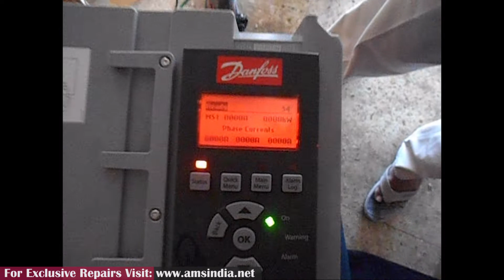Repair of Danfoss VLT Softstarter MCD5-0215B-T5-G2X-00-CV2 | Advanced Micro Services Pvt. Ltd.